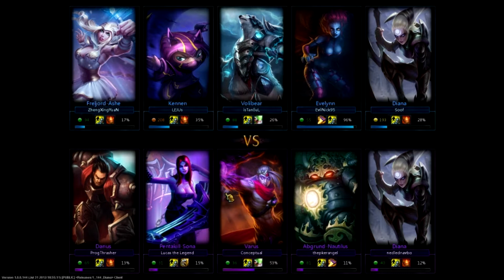Evelyn - Let's Play League of Legends [German] [HD] - #017 First Impressions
Willkommen zu meinem Let's Play League of Legends - Evelyn

Masteries: 21/9/0
Runen: AP
            Magic Resist
            Armor

WICHTIG: Bitte bewertet dieses Video damit ich sehe, ob ihr mehr davon sehen wollt oder lieber nicht!

|Let's Play - Guide|
Kommentierte Spielszenen von EvilBuschiLP

Strategiespiel vom Entwickler Riot Games und Publisher Riot Games, bis 2010 GOA.